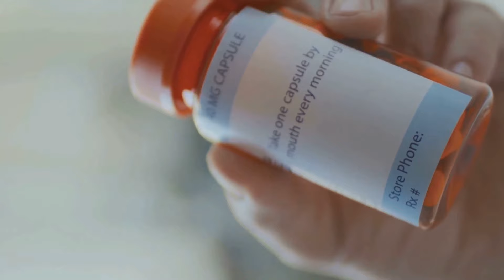FLANAX PARA QUE SIRVE | 3 COSAS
Descubra los beneficios de Flanax (naproxeno), un potente AINE diseñado para aliviar el dolor, reducir la inflamación y bajar la fiebre de manera eficaz. En este video, profundizamos en cómo funciona Flanax al bloquear las sustancias químicas que causan malestar e inflamación, lo que garantiza que obtenga el alivio duradero que necesita. Conozca las pautas de dosificación esenciales para maximizar sus beneficios y minimizar los riesgos. También cubrimos los posibles efectos secundarios y los signos importantes que indican cuándo es fundamental consultar a un médico.